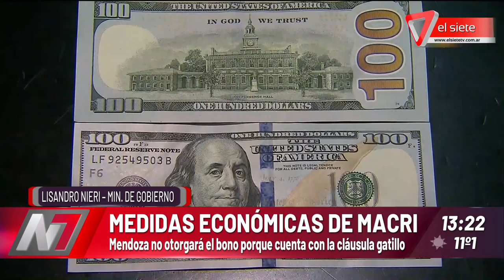Mendoza no otrogará el bono porque cuenta con cláusula gatillo